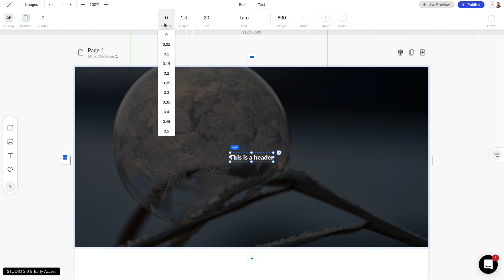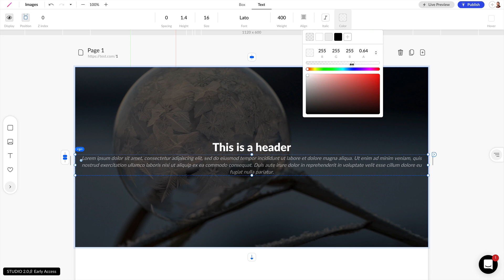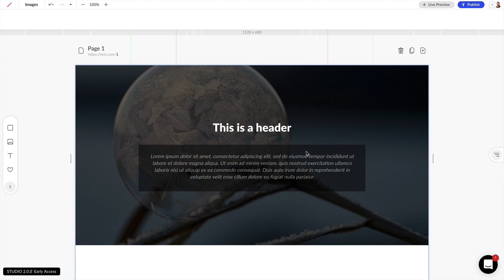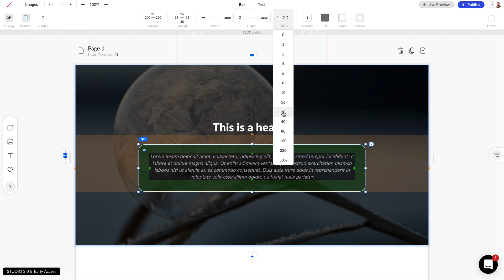テキストの配置とスタイル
こちらの動画ではテキストの追加と編集方法について解説しています！
＊日本字幕でご覧ください。

【目次】
00:05 テキストの追加方法
00:19 テキストのスタイル変更
01:32 ボックスでのスタイル変更

STUDIOとは :
STUDIOでは、コードやテンプレートに縛られることなく、誰でも自由自在にデザインが可能です。 作成したデザインは、１クリックで世界に公開できます。
新しく搭載したCMSで、コンテンツの発信も一瞬で可能になり、
リアルタイム共同編集を活用して、いつでもどこにいても、チームでWebサイトを作り上げることが可能です！